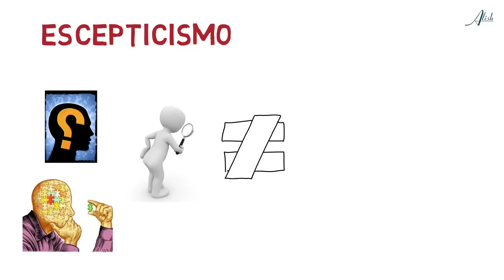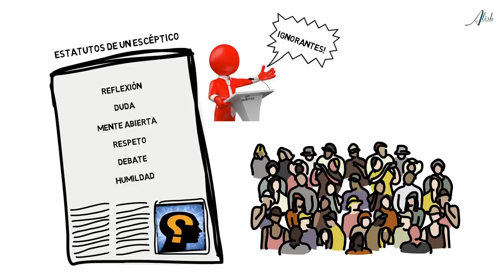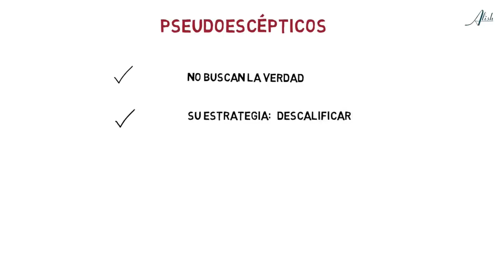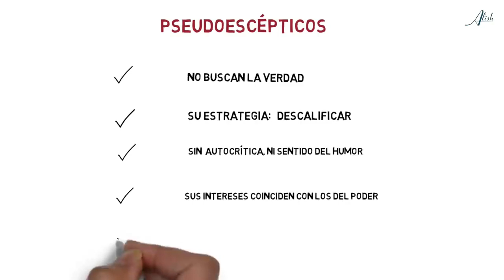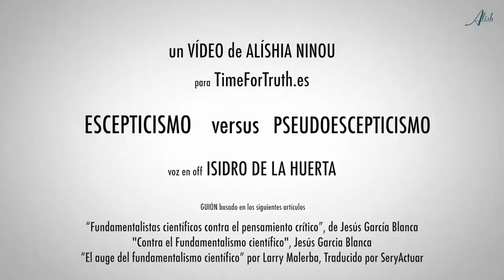Escepticismo vs Pseudoescepticismo 1